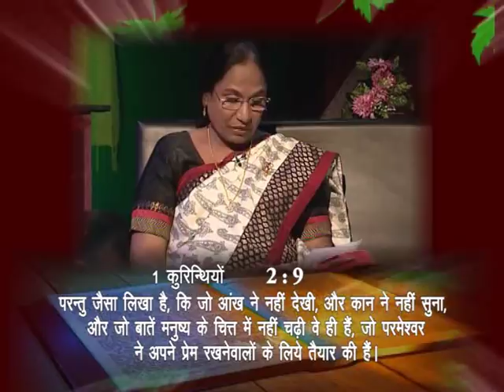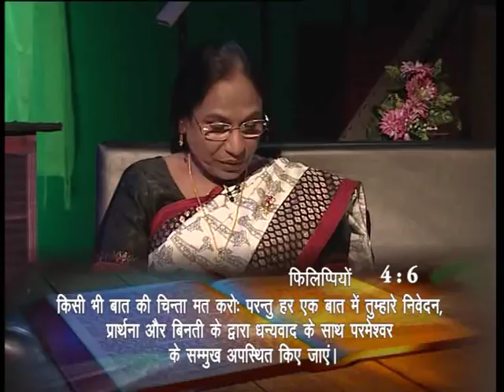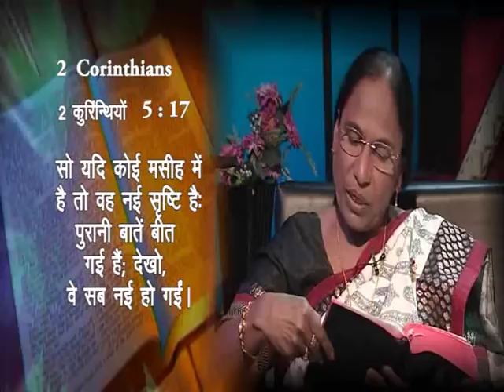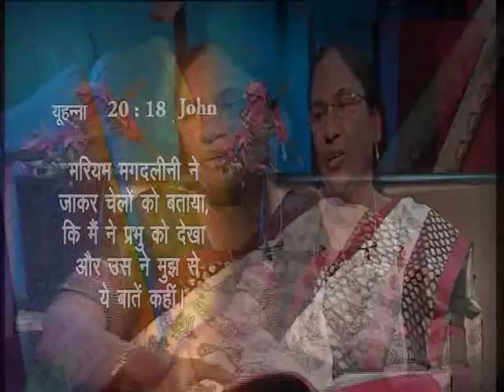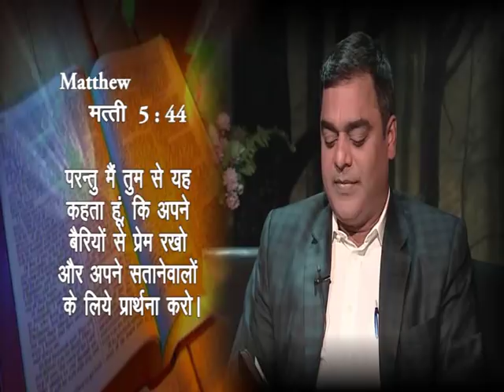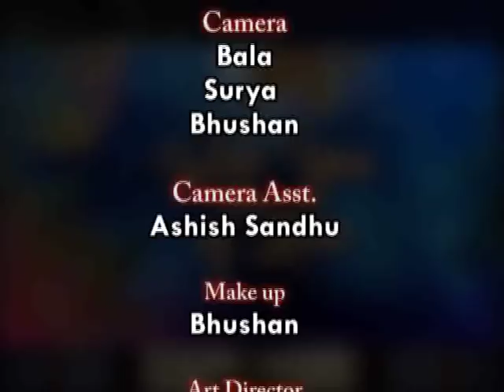New Year New Hope | 2018 | Shubhsandeshtv